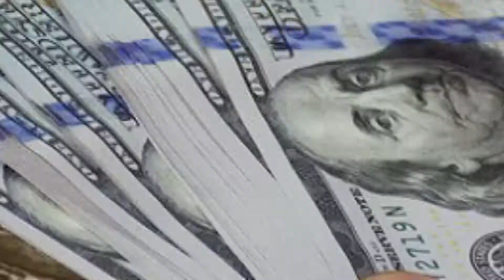AGRICULTURE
feature by Louis S.K Apetor